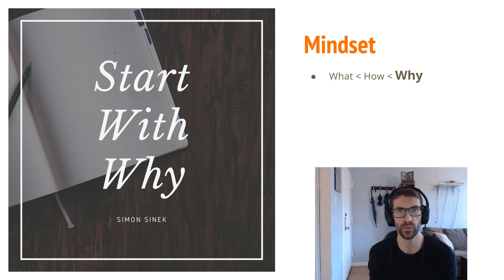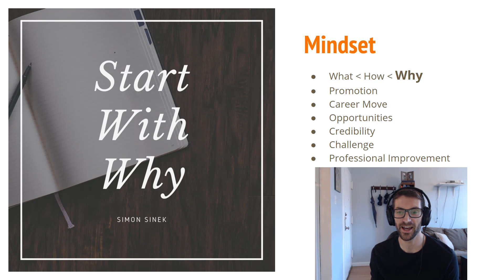Mechanical PE Exam Daily Insights : Mindset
This video is sampled from my Free 83-video Course: Daily Insights for the Mechanical HVAC & Refrigeration PE Exam.

In this final daily insight video, we dive into the importance of mindset when pursuing your PE license. While technical knowledge and study habits are crucial, understanding your "why" behind this journey is the key to staying motivated and focused. Whether you're seeking career advancement, personal challenge, or to deepen your engineering expertise, this video encourages you to take a moment to reflect on your true motivations. By gaining clarity on your goals, procrastination fades, and your drive toward success grows stronger.

My name is Dan and I’m the guy behind the whiteboard.  On my YouTube channel, I solve a variety of mechanical engineering problems, talk with engineers who have passed the PE exam, and give you insights on how to prepare and study for the FE and PE exams.

Solve Classic Air Conditioning Problem Using the Sensible Heat Ratio Protractor
Mechanical PE Exam Practice Exam Problem Solved – HVAC & Poisson's Ratio Explained
PE Mechanical Exam Prep: Engineering Economics - Investment Analysis for Manufacturing Processes

Happy Studying,
Dan